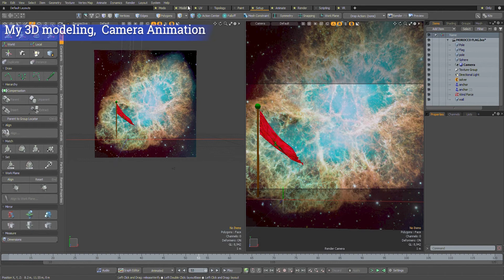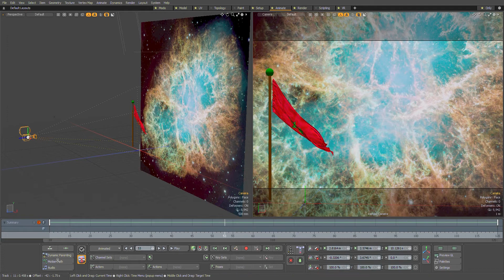My 3D modeling for Moroccan Flag , plus Camera Animation